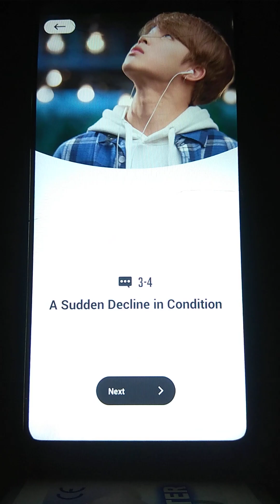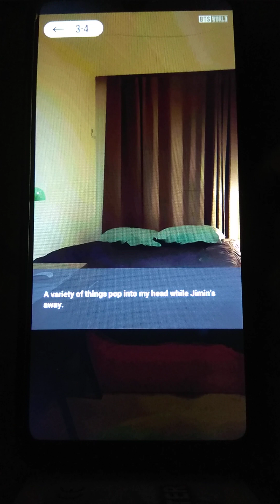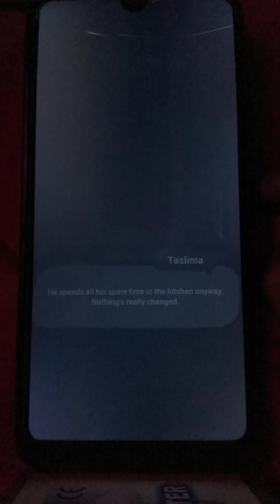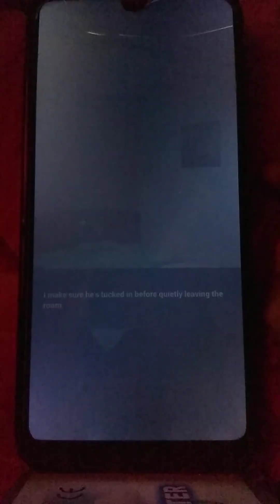ANOTHER STORY/ Jimin Chapter 3 A sudden decline in condition